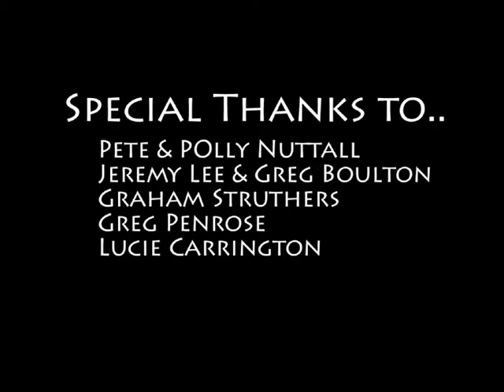The boatman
This was my University piece. Although there are many many things about it that just make me cringe, I can't help but look back on it with fond memories. My Dad, Peter Nuttall wrote and played the music, so thanks to him.